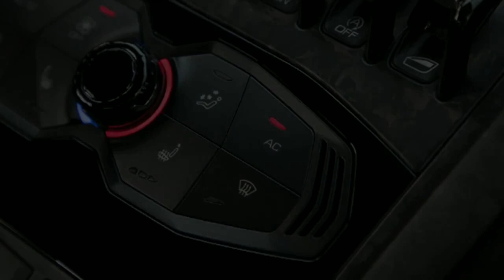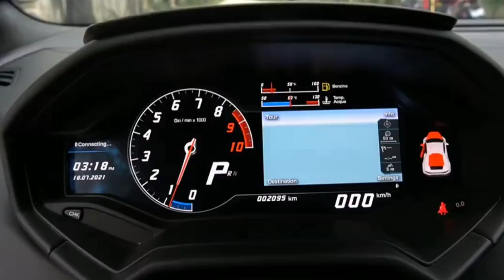NEW LAMBORGHINI HURACAN- Spyder Sound, Brutal Acceleration and Roof Operation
The Huracán is a supercar from the Italian automaker Lamborghini.  The name "Huracan" (literally "hurricane") comes from the name of a Spanish fighting bull.

  In 2017, Lamborghini celebrated the production of its 9,000th Huracan.  It took six years for Lamborghini to reach this milestone, compared to 14,000 Gallardos produced during its 11 years on the market.  On March 13, 2018, Lamborghini announced that it had reached production of 10,000 copies of the Huracan.  It is the Huracan LP 640-4 Performante in Mantis green.  It is thus the second best-selling model in Lamborghini's history behind its larger model, the Gallardo.